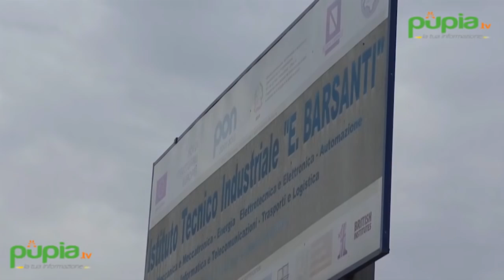Pomigliano (NA) - Luigi Di Maio: "Inceneritori? Roba vintage" (19.11.18)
- Parlare di inceneritori oggi è molto "vintage". Lo ha detto il vicepremier Luigi Di Maio a margine della sua visita all'Its Barsanti di Pomigliano d’Arco (Napoli), sua città d’origine, ritornando sulle polemiche all'interno del Governo sulla questione rifiuti in Campania.

(19.11.18)